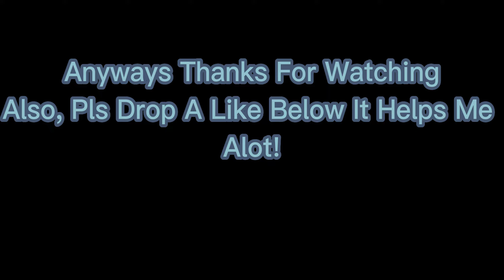Roblox Bedwars Op Bounty Hunter Kit (Inf Ems)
Game:Bedwars

creds to whoever made songs

sickles:@mrsickles
sour:@sirsoursickles

Tags Ignore